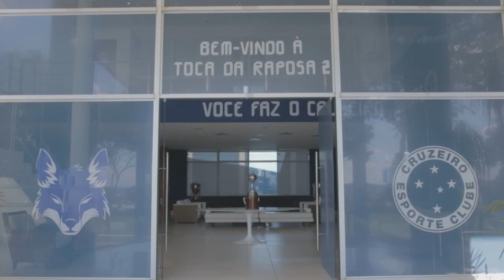🔥💣 MESSINHO NÃO vai FICAR no CRUZEIRO, Camisa Branca REVELADA, F.AZEVEDO POLEMIZA sobre CLÁSSICO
Topicos do vídeo :

00:00 - Rafinha
00:35 - Neto revela Camisa Branca
01:38 - Vídeo da Camisa
03:51 - Eduardo Costa sobre o Cruzeiro
04:25 - Messinho sai do Cruzeiro
06:06 - Felipe Azevedo cutuca Cruzeiro
08:33 - Fim

✔️ TT : @CruzeiroDepre1
✔️ FACE : @CruzeiroDepre
✔️ INST4 : @cruzeirodepre